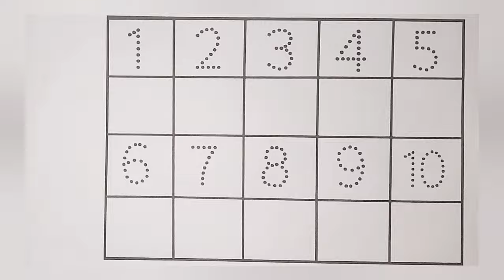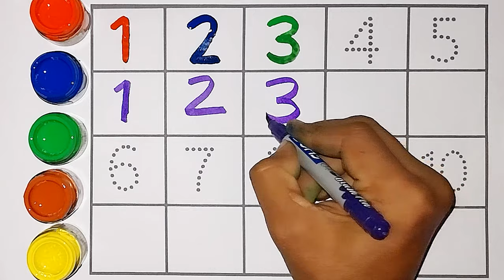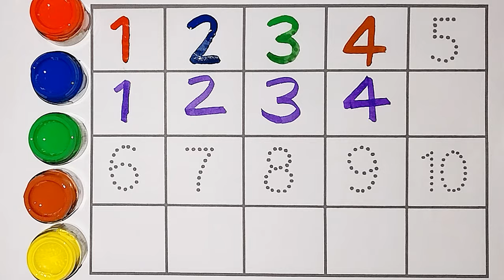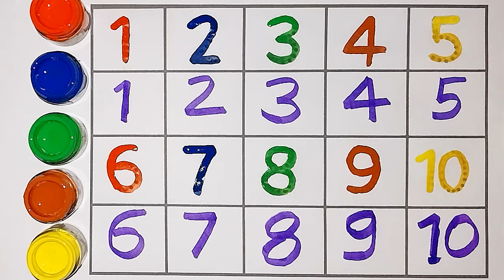learning 123 counting number,counting,numbers,numbers song,ginti kids,easy write counting number,49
counting
numbers
numbers song
counting song
number song
learn numbers
counting numbers
counting songs
learn counting
learning
number
numbers 123
counting numbers 123
learning numbers
123 numbers song
123 song
teach counting
123 counting
teach numbers
counting to 10
number names
elearning
numbers for children
number counting
kids learning
numbers songs
ginti
ginti video
ginti in hindi
videos
kids videos
ginti ginti
hindi kids rhymes
1 se 100 tak ginti
ginti 123
123 ginti
ek se sau tak ginti hindi mein
ginti geet
ginti poem
1 se 10 tak ki ginti
100 tak ginti
ginti 100 tak
ginti pahada
hindi ginti
kids rhymes hindi
ginti hindi
1 se 10 tak ginti